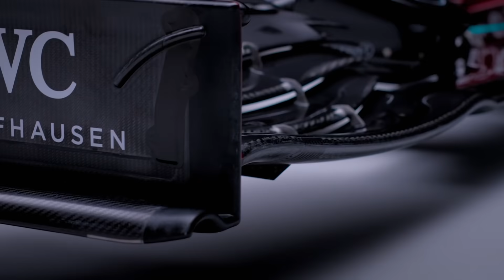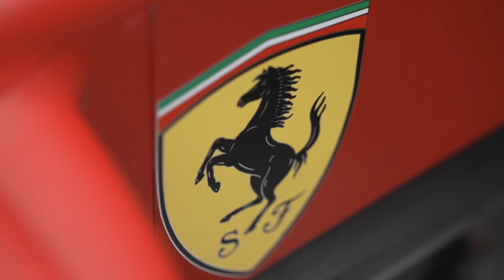Alchýmia lakovania: ako sa maľujú monoposty? | EisKing TECH II.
Farebná škála vyladená s umeleckým prevedením. Každý jeden monopost je originál s vlastnou identitou. Nielen technologickou, ale aj vizuálnou. Od návrhu, cez lakovňu až po finálne nálepky sponzorov prejdú desiatky hodín a milión nezanedbateľných detailov, ktoré vám teraz vysvetlíme:

Aký vplyv na odtiene majú poveternostné podmienky?
Prečo je biela farba najmenej obľúbená?
Koľko krokov je potrebných na namaľovanie loga Mercedes Benz?
Čo neznášajú sponzori na lakovaní?
Prečo inžinieri neznášajú nálepky?
Je pravda, že matné lakovanie prináša rýchlostnú výhodu?

Príjemné sledovanie želá náš/váš dvorný pedagóg Miro :)

Doprava ZADARMO až do Vianoc pri nákupe nad 70 eur na formulastore.sk